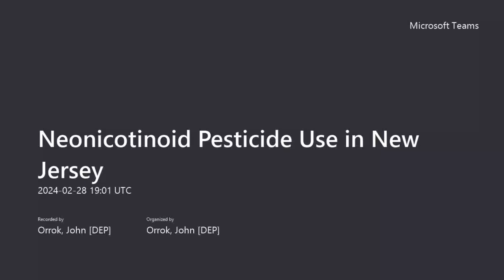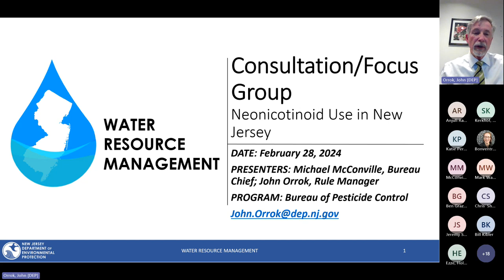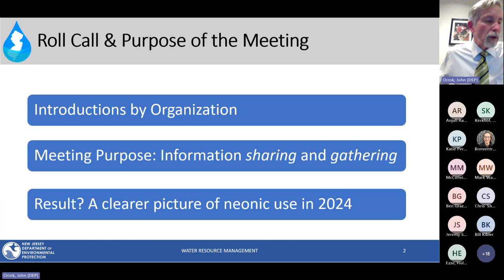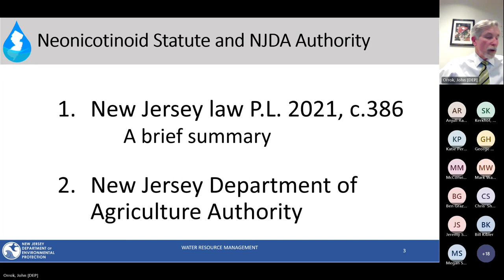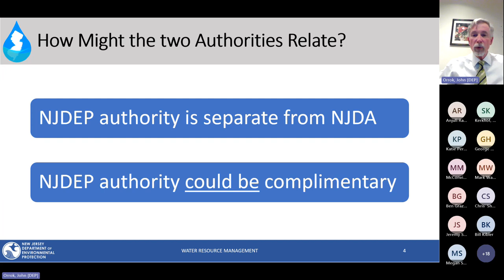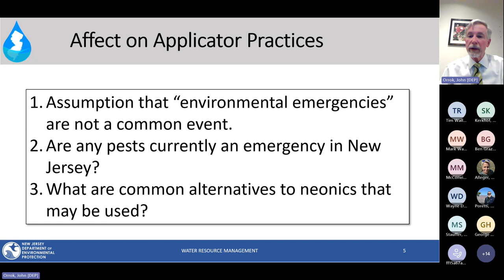Neonicotinoid Use in New Jersey